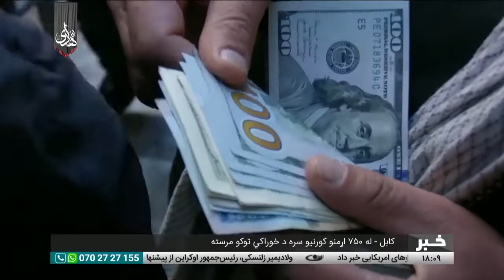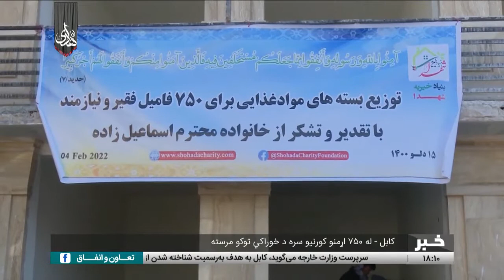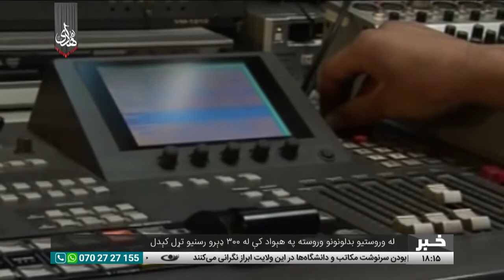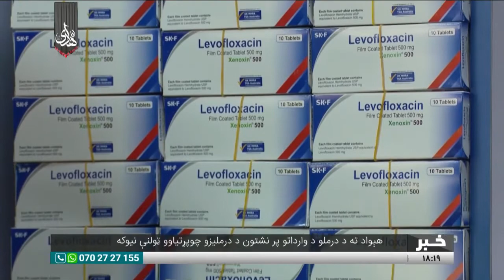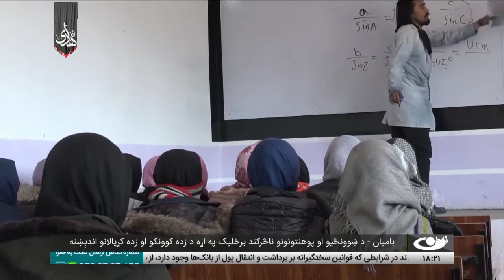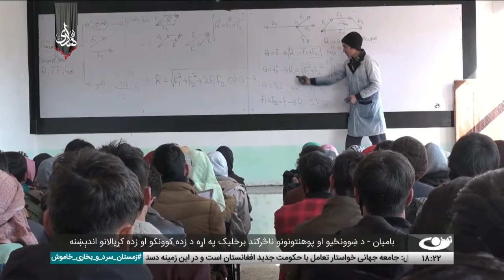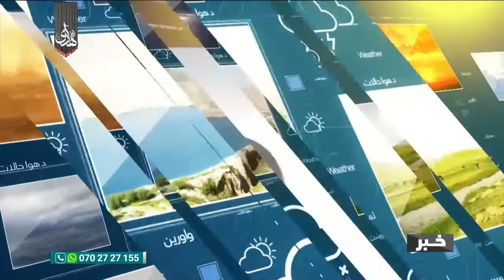د شپږ بجو خبرونه، ۱۴۰۰ کال، د سلواغې ۱۵مه - تمدن ټلویزیون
د افغانستان او نړۍ مهم خبرونه:
د نړیوال مشروعیت لاسته راوړلو نږدې کېدو ته د کابل هیله مندي
په هېواد کې د وزګارتیا پر ډېرېدو د هېوادوالو نیوکې
کابل - له ۷۵۰ اړمنو کورنیو سره د خوراکي توکو مرسته
د بلخي تښتول شوي ماشوم عبدالرئوف ناڅرګند برخلیک
لنډ خبرونه
وبه ګورئ
هېواد ته د درملو د وارداتو پر نشتون د درملیزو چوپړتیاوو ټولنې نیوکه
بامیان - د ښوونځیو او پوهنتونونو ناڅرګند برخلیک په اړه د زده کوونکو او زده کړیالانو اندېښنه
د امریکايي سرتېرو په عملیاتو کې د سوریې په شمال کې د داعش ډلې د مشر وژل کېدل
د مسکو او کېیف ترمنځ د ترکیې له منځګړیتوبه د اوکراین هرکلی

تمدن ټلویزیون د همپالنې او ارزښت محوره رسنۍ ده، چې د حضرت آیت الله العظمی محسني (ره) په لوړ همت سره رامنځته شوې ده.